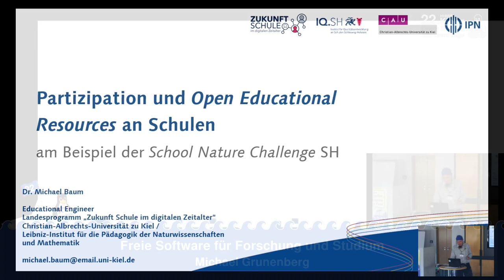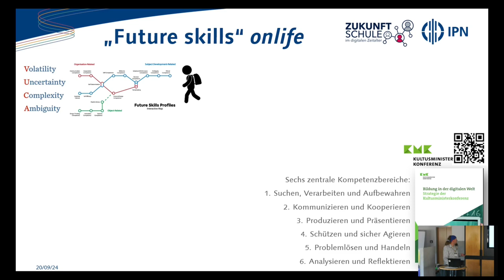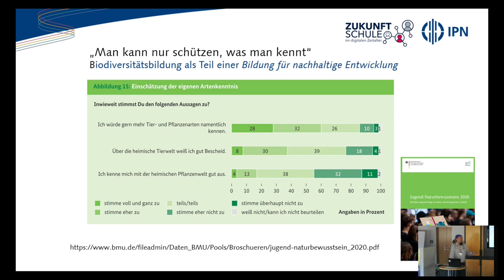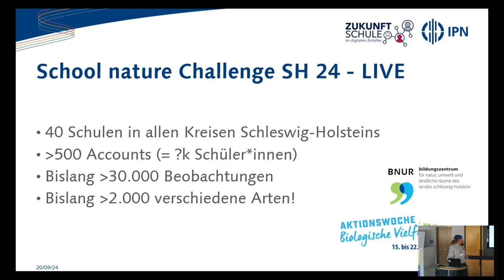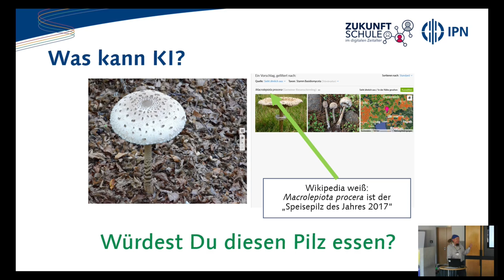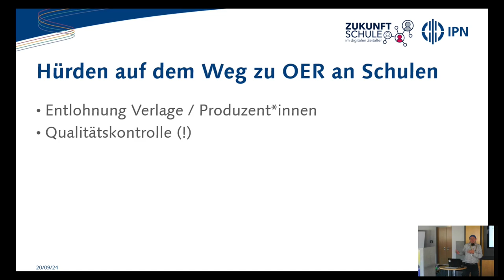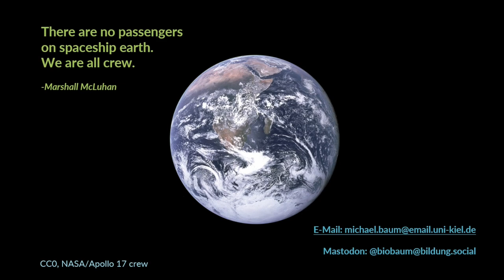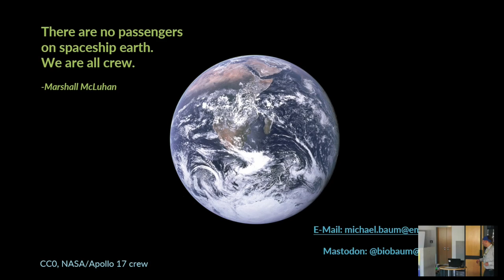Partizipation und Open Education an Schulen [22. Kielux 2024]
Ein Vortrag von Dr. Michael Baum

Vom 15. bis 22. September findet in Schleswig-Holstein zum ersten Mal die School Nature Challenge SH statt, bei der Schüler aufgefordert sind, Fotos von freilebenden Tieren, Pflanzen und Pilzen auf einer offenen Biodiversitätsplattform zu teilen und diese unterstützt von einer Bilderkennungs-KI und von Experten weltweit zu bestimmen zu versuchen. Schulen treten gegeneinander an, um zu sehen, wer die meisten Arten findet. Dabei generieren die Schüler nicht nur frei verfügbare Biodiversitätsdaten ihrer Region und frei lizensierte Fotos von Organismen, sondern lernen ihre Mitlebewesen besser kennen und eignen sich Fähigkeiten im Umgang mit Fotografie und KI, mit öffentlichen Datenbanken und mit GIS-Daten an. Wir schauen u.A. gemeinsam live auf einige Zwischenergebnisse.

Lernformate wie dieses werden an Schulen erst durch die Verfügbarkeit offener Plattformen möglich. Der Vortrag möchte aufzeigen, wie die Verbreitung von Open Educational Resources (OER, Begriff wird erklärt) die Möglichkeiten von Lernenden stärkt, an der Gestaltung nicht nur des eigenen Lernprozesses, sondern auch ihres Umfelds stärker zu partizipieren. Dies wiederum stellt ein zentrales Ziel von Bildung im digitalen Zeitalter dar.